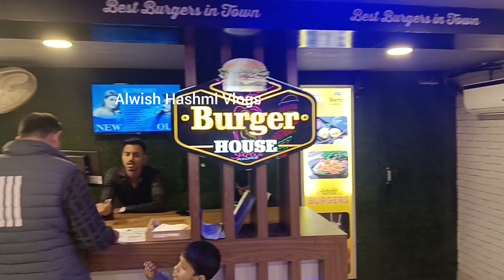party in burger house